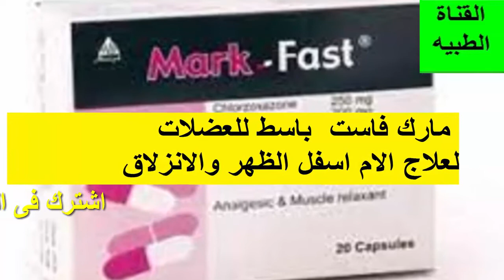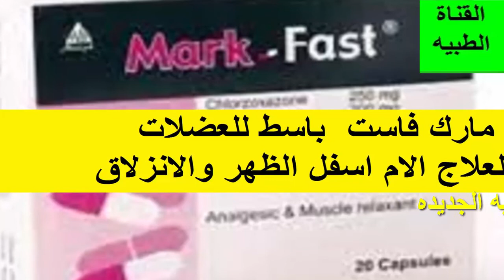مارك فاست باسط للعضلات لعلاج الم وتشنجات العضلات واسفل الظهر والانزلاق الغضروفى Mark-Fast